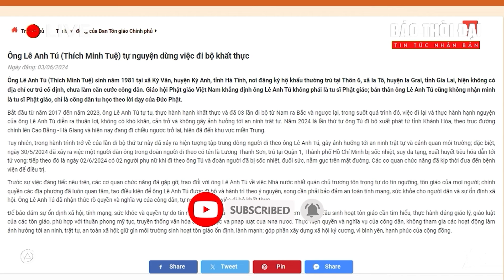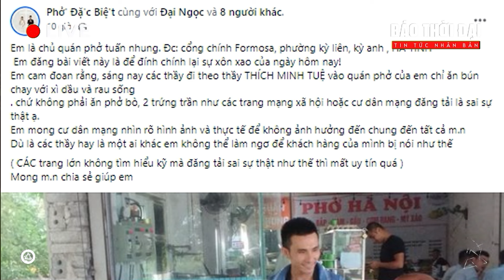Nóng: Điềm báo và Hé lộ cuộc đàn áp sư Thích Minh Tuệ, rồi phao tin thầy “tự nguyện” dừng.